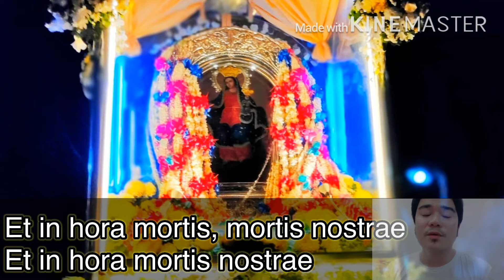Ave Maria(Schubert) || Nuestra Señora del Santissimo Rosario, Reina de Caracol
Ika-anim na gabi ng harana alay sa nalalapit na kapistahan ng aming mahal na patrona Nuestra Señora del Santissimo Rosario, Reina de Caracol

⚜️featuring an almost midnight karakol of the Virgen with our secondary patron San Rafael.

My own little way of saying THANK YOU for all the blessings Lord 🙏🏻

📸 from random people and friends